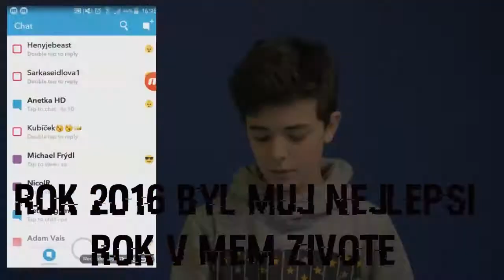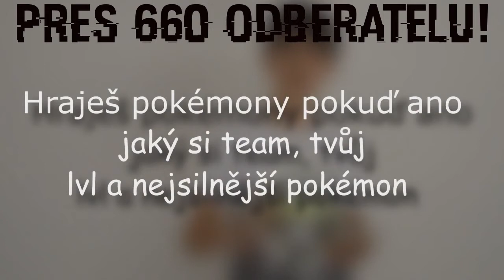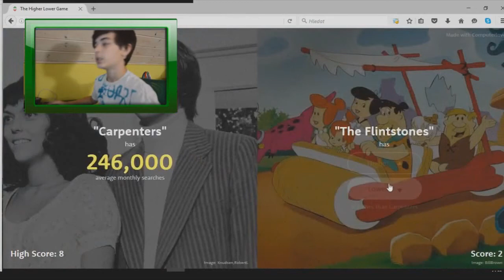ROK 2016! SESTŘIH + PODĚKOVÁNÍ!